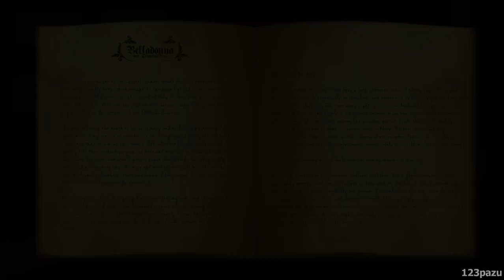Belladonna - Part 3 Let's Play Walkthrough - Belladonna Horror Game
Belladonna game Walkthrough Steam / Let's Play Belladonna game Steam

Gothic Horror Adventure Game by Neckbolt

belladonna horror game
belladonna steam
belladonna game steam
belladonna game walkthrough
belladonna walkthrough
lets play belladonna
belladonna lets play
belladonna gameplay